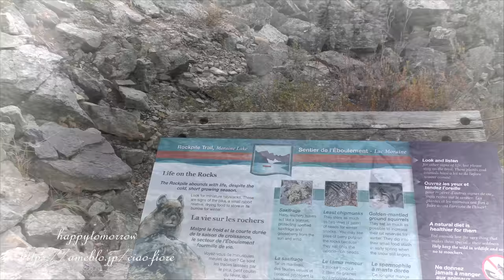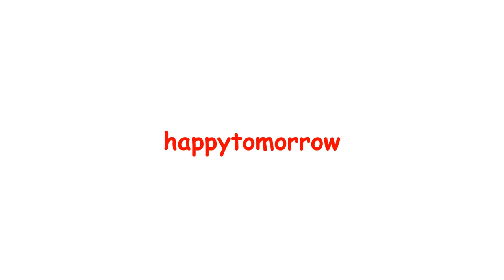【4K】鳴きウサギ と モレーンレイク Pika & Moraine Lake バンフ国立公園Banff National Park -CANADA-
Moraine LakeはBanff National Parkバンフ国立公園にあります。
3000ｍ級の山々に囲まれた氷河を源とする湖です。
標高1800ｍを超す場所にあります。
モーレンレイクは、湖畔に遊歩道もあります。
湖が一番きれいにみえる場所は、更にこの上にあります。
鳴きウサギの住み家の横を、少し高台まで登ります。

　　　　Editing By ciao-fiore
地図 Map https★://goo.gl/maps/K6yB8GA2ub32

  Project happytomorrow より
  ◎ 関連作品の紹介

ニューカレドニア旅行の作品「 New Caredonia」- Kanaky -
   "Le vent de la Île des Pins"『イル デ パンの風』

「天然プール：ピッシンヌ ナチュレ Piscine Naturelle Natural pool」 Ile des Pins - Kunyié -

「幻の島ノカウイ島 - Ilot Nokanhui - Ile des pins」(ノンカウイ)

☆(源音 Original Sound Track)｢ナポレオンの灯台アメデ島」

「ニューカレドニアdeイタリアン」

　Polynésie française - Rangiroa Tahiti -Tuamotu Islands French Polynesia

〇レイク ルイーズ Lake Louise

【4k】奈良の旅[🦌可愛い鹿と紅葉の奈良🍁]My Miracle experience in Nara,Japan.My first encounter with cute deer水谷茶屋と奈良公園

【4 K】「☔雨の奈良公園🦌」春日大社と東大寺を参拝🍁紅葉と🦌鹿の１日。Rainy Nara Deer Park . JAPAN

YouTube 利用規約に基づく表示
　使用音楽（BGM）Musiqueについて
 「YouTube オーディオ ライブラリ」から使用しています。
  YouTube Free Music Prugram

使用曲
〇As We Go　[The 126ers] 02:21